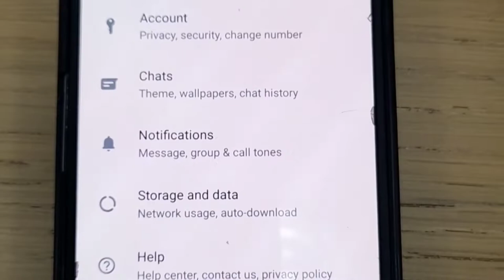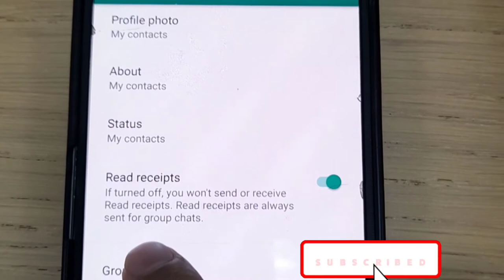WhatsApp [Blue] Tick Not Showing WhatsApp Blue Tick Disable WhatsApp Blue Tick Off In [Hindi]